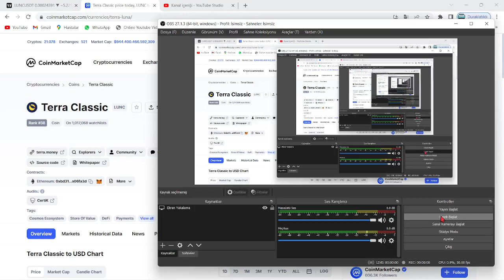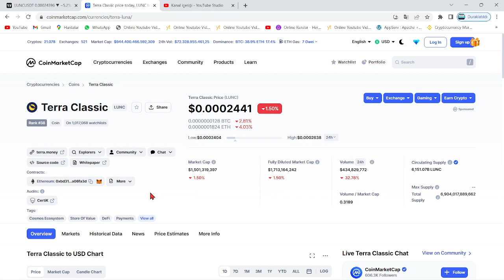TERRA LUNA CZ!🚀BİNANCE'DAN LUNC COİN -EKSTRA YAKIM- ETABI!🔥CZ, SATIŞLARDAN LUNC YAKIMI BAŞLATIYOR!!🚀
Bu videomuzda kripto borsalarında oldukça popüler bir coin olan Luna(Terra Luna) coin'i inceledik. Sürekli bir artış sağlayan ve stake, elde tutma oranı en büyük coinlerden olan Luna'nın teknik analizini gerçekleştirdik. Luna coin'in destek ve direnç noktalarını belirterek kısa, orta ve uzun vade hedeflerinden söz ettik. Luna alım ve satım noktalarını belirleyerek, hangi noktadan almalıyız? Gibi sorulara yanıt olmaya çalıştık. Luna, an itibariyle 0.02 dolar fiyatlarına kadar günler içinde tarihi bir geri çekilme yaptı. Son gelişmelerle birlikte luna binance tarafından delist edildi iddiaları ve Luna'daki arz artışı hakkında konuştuk. Son gelişmelerle birlikte Luna önce tamamen Binance tarafında delist edildi ve hemen akşamına yeniden listeleyeceklerini duyurdular. Ayrıca anlık olarak Terra ağı durdurulmuş durumda. Son gelişmelerle birlikte ünlü kripto borsası FTX ve crypto.com bugün saat 19.45'de terra luna'yı delist edeceklerini belirttiler. Son dakika gelişmeleriyle birlikte terra luna'nın tamamenn kapatılması ve ethereum ceo'su vitalik buterin'in luna çağrısı hakkında konuştuk. Terra Luna ekosistemi çatallamaya gidiyor ve eski luna luna classic olarak devam etmek şartıyla yerine yeni bir ekosistem ve yeni bir coin geliyor. Son gelişmelerle birlikte Terra Ceo'su Do KWon, Güney kore meclisine çağrıldı. Brandt'den şaşırtan bir luna yorumu geldi ve çatallama konusunda kuruldan red bekleniyor. Son gelişmelerle birlikte Coinbase, WLUNA ve USDT'yi 27 MAyıs 12.00 tarihinde işlemlerini durduracağını açıkladı. Son gelişmelerle birlikte terra 2.0 ve çatallam konusunda 7 gün sürecek oylama başladı. Do-kwon'un terralabs'ı çöküşten günler önce feshi, biliyor muydu sorusunu akıllara getiriyor. Bu videoda yatırım tavsiyesi verilmemiştir. Güney kore tarafından Do Kwon'a 79 milyon dolar ceza kesildi ve hali hazırda the moon, twitter'dan 7 trilyon arzla 1 dolar mümkün mü? tweetini atarak Cz gibi yakım istediğini belirtti. Son gelişmelerle beraber do-kwon terra 2.0'da şaşırtan bir değişime gitti ve 3 büyük borsa olan upbit, bithumb ve coinone'dan luna'ya delist kararı çıktı. Son dakika haberiyle beraber do kwon, luna'da yakım yapılmayacağını belirtti. 22 MAyıs itibariyle Cz, redditte soru cevap etkinliği yaptı ve sorularda luna da vardı. Luna'da son dakika haberiyle MEXC borsası luna yakmak için oylama başlattı. Oylama twitter'da sürüyor. Güney kore yaptırımlarıyla Upbit, Hotbit ve coinone dahil 5 kore borsası tazminat ödeyecek gibi duruyor. Ayrıca kore polisi luna vakfının para zimmetlediği iddiasıyla fonlarının durdurulmasını talep etti. Do Kwon, twitter'da yaptığı paylaşımla Terra 2.0 için inşa edilen phoenix finance borsasını duyurdu. 25 mayıs tarihi itibariyle Binance topluluğa uyacağız tweet'i ile lunayı listeleyeceğini ima etti. Bybit de yarın 09.00'da(26 mayıs) Luna'yı lunc olarak değiştirecek ve terra 2.0 an itibariyle geliyor. Binance, 31 MAyıs saat 11.34'te luna v2 listeleyecek. Eski luna(Lunc) an itibariyle Binance'da listelendi ve fiyatı günlük zirvelerde. Alım satıma 12.30'da açılacak. Son gelişmelerle fatman bir stablecoin sürüleceğini iddia etti. Son gelişmelerle birlikte ustc stablecoin'i arzının %10u tek seferde yakıldı.